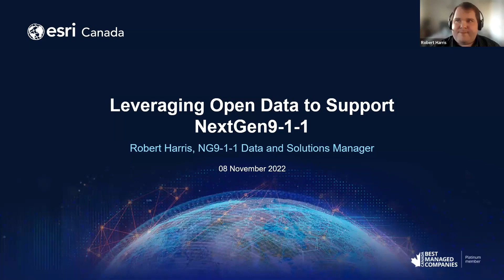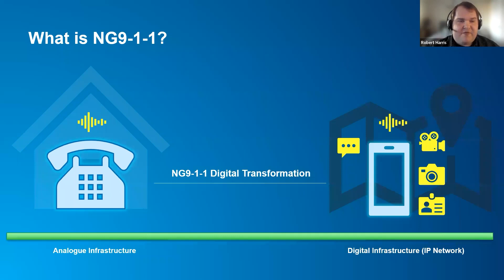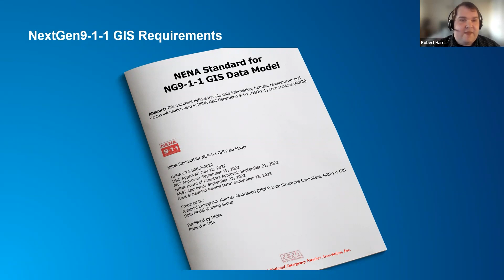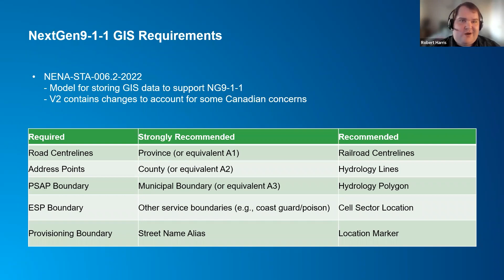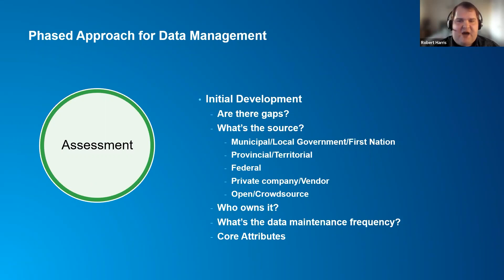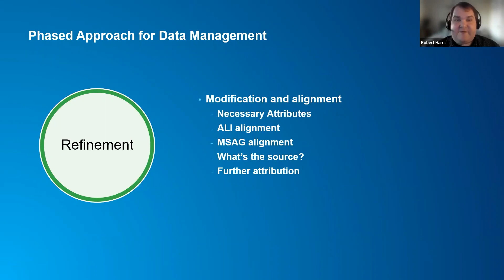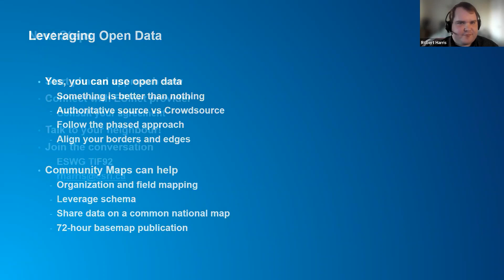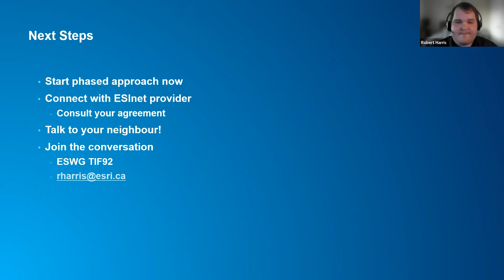Les données ouvertes pour soutenir les services 9-1-1 de prochaine génération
Les données ouvertes pour soutenir les services 9-1-1 de prochaine génération dans les communautés nordiques et rurales avec Robert Harris, Esri Canada
Présenté au Sommet canadien sur les données ouvertes 2022, le 8 novembre